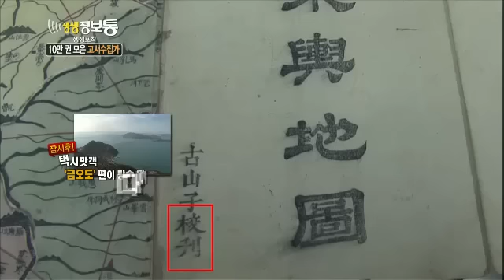생생정보통 - Live Info Show 01 EP606 # 007